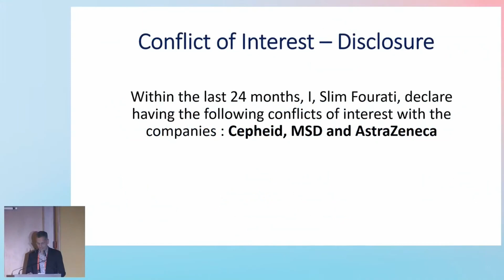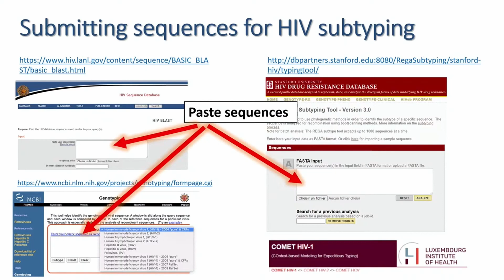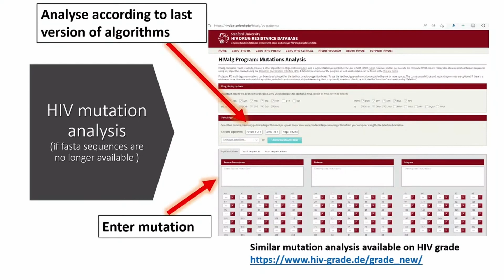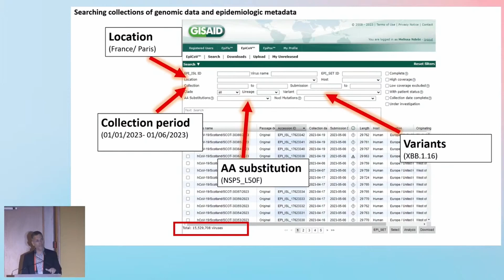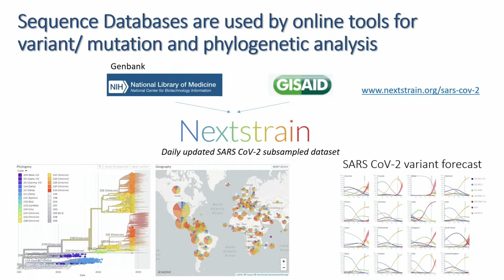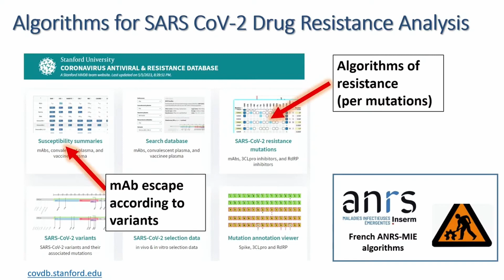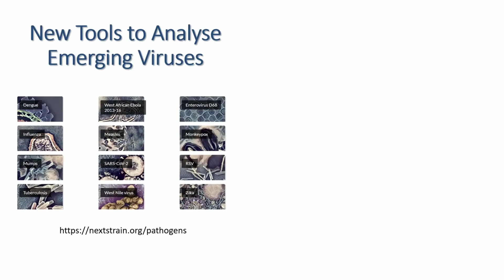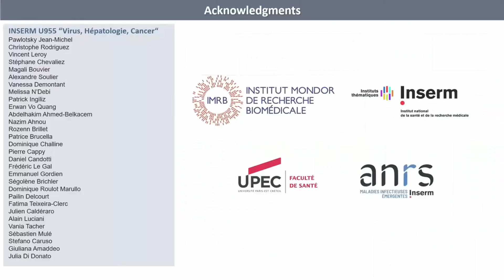#2 Slim Fourati | European Meeting on HIV & Hepatitis 2023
Lecture Title: Different Algorithms and Websites for Virus Evolution and Resistance Interpretation

Session 4: Bridging Virology, Clinical Innovations Across Europe - Next Generation Sequencing

Speaker Name:
Slim Fourati, MD, PhD
Henri Mondor Hospital, Paris-Est University, France

European Meeting on HIV & Hepatitis 2023

About the meeting:
Founded more than twenty years ago as the European HIV Resistance Workshop, the European Meeting on HIV & Hepatitis - Treatment Strategies & Antiviral Drug Resistance has evolved to embrace all aspects of the clinical care of people living with HIV in Europe. This workshop places emphasis in particular on optimal treatment strategies, clinical virology, molecular epidemiology, and public health aspects of HIV, HBV, HCV, as well as emerging viruses throughout Europe.